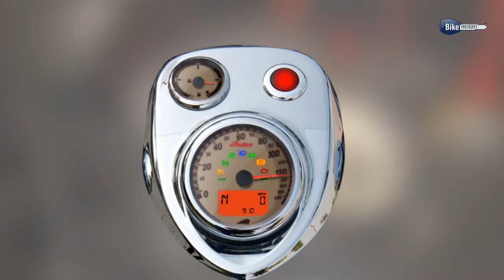Indian Chief Classic | Colors Price & Review | Bike Height